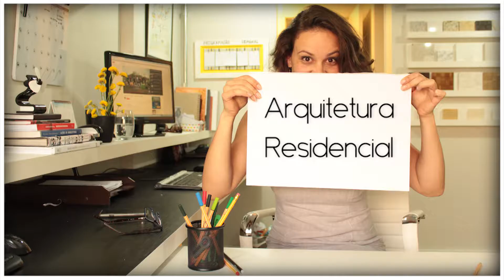StudioM4 _ QUEM SOMOS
Bem-vindo!!!
Somos o StudioM4 Arquitetura. Aqui está um pouquinho do que fazemos no escritório.